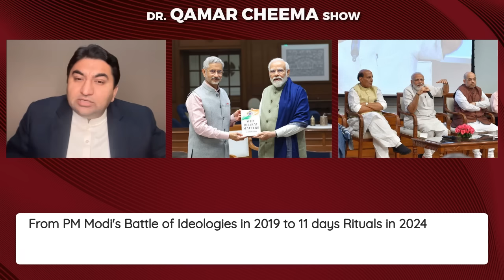From PM Modi's Battle of Ideologies in 2019 to 11 days Rituals in 2024: How has India Changed ?